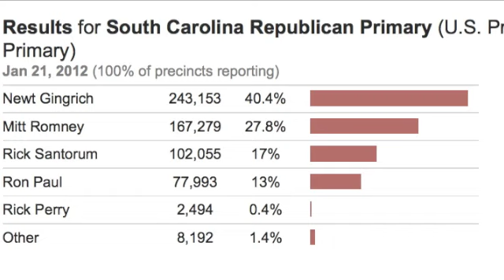Native News Update January 23, 2012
Another Native News Update with anchor Paul DeMain from the studios of IndianCountryTV.com.

Today's Stories: Canadian on death row seeks clemency - SD Tribal official hails Keystone XL decision - Interview with Mark Trahant about the South Carolina Republican Primary - ICTV to cover Madison, Wisconsin anti-mining protests.